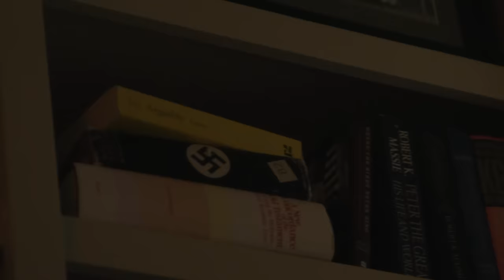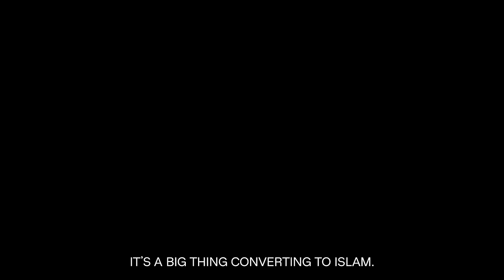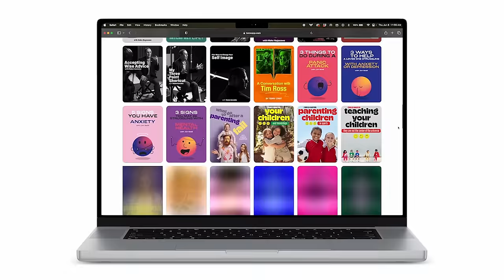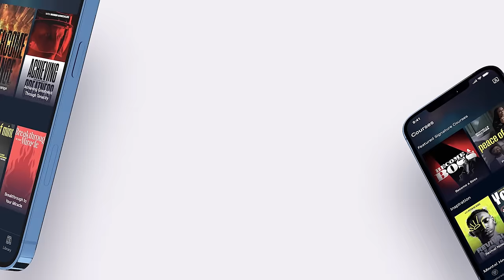Radical Islam is Seducing America Because of this Lie w/ Dr. Jay Smith | #18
A new wave of influencers like Andrew Tate are flocking toward Islam, dragging crowds with them. But do they know what they’re signing up for? As you’ll find out in this episode, the answer is no —they do NOT. No matter what you think you know about Islam, this will change everything.

Larry Alex Taunton interviews Christian evangelist and full-time missionary Dr. Jay Smith. Jay primarily focuses on the historical study of the Christian and Islamic religions. Jay spends much of his time debating Muslims publicly with the goal of converting them to the Christian faith through fact-based arguments. Some topics discussed in this mind-blowing interview are Jesus vs. Mohammed, Jerusalem vs. Mecca, and the Bible vs. the Quran. What evidence do we have to believe in either one historically? What firsthand, secondhand, and thirdhand accounts contribute to the establishment of both of these faiths? Larry and Jay also discuss how a modernized version of Islam is sweeping the West. Jay explains that this is not an orthodox representation of the religion and that many young people have no idea what the Quran says or what Islam really means.

Get my Tome Course, The Paradox of Pain. Use the Code, "IDEAS"  to get my course and access to Tome Exclusive all year for only $8.25 a month.

Chapter Markers
00:00 Are you saying Islam is based on a lie?
00:06 Show opening
01:52 Andrew Tate clip
04:45 This is why Andrew Tate is wrong
08:28 Tome Special Offer
10:10 Is this what Andrew Tate believes?
12:15 The book and the man
21:30 How Muslims work towards their salvation
29:30 Cookie cutter society
31:20 Muslims can’t read the Quran
37:50 The Man
41:00 Do Christians and Muslims worship the same God?
45:10 Muslims who are not familiar with the Quran
49:40 Demolishing Mecca
55:05 Muhammad
01:03:00 Why isn’t Islam as scrutinized as Christianity
01:15:00 This isn’t Islamophobia
01:16:40 Eradicating The book, the man, the place

SyncID: MB01C5HRXT3H27Y